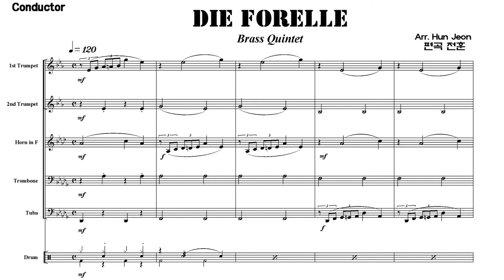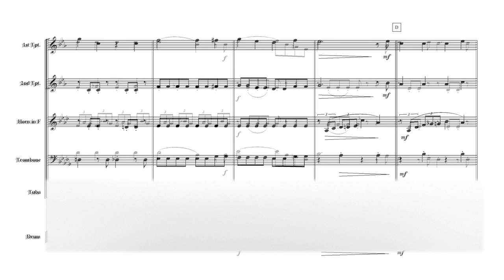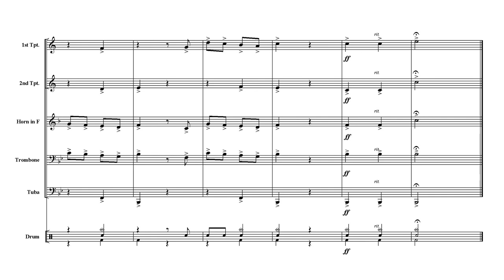Die Forelle (Brass Quintet Arrangement)